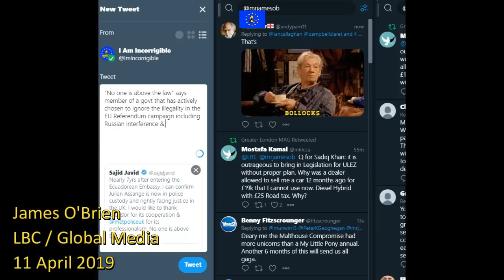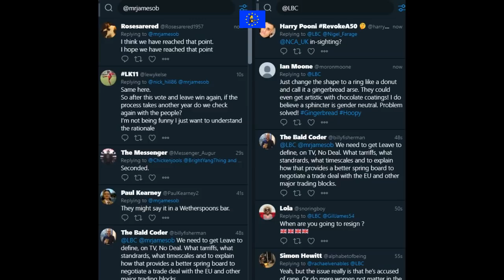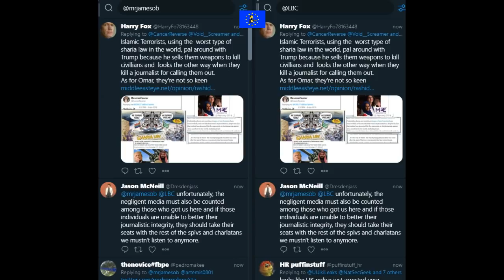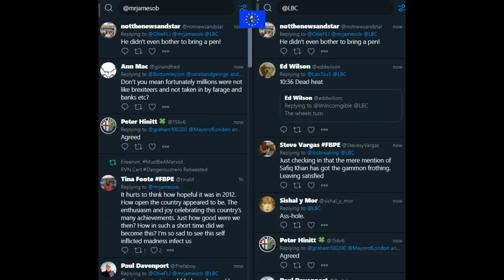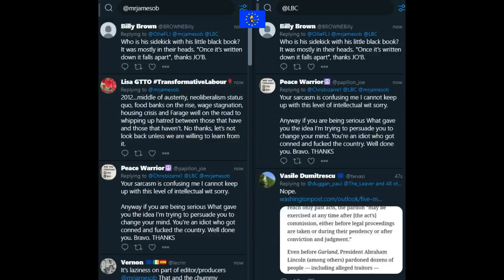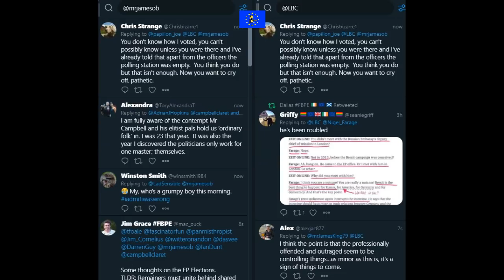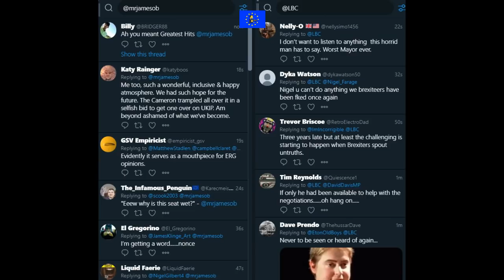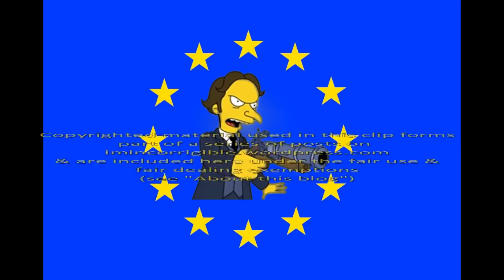James O'Brien vs David Davis the Brexit liar